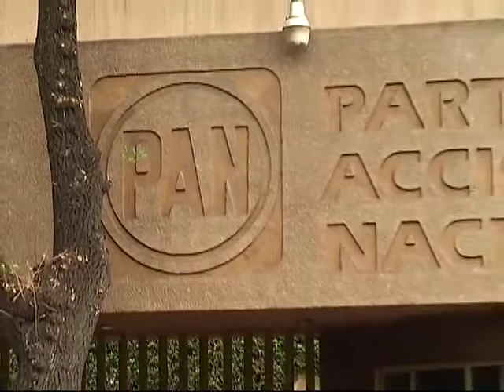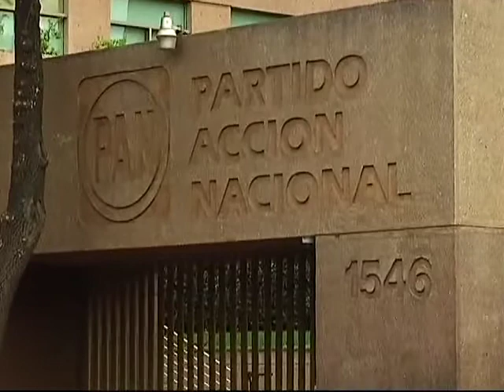PorLamañana Por decisión personal, dejo al PAN: Juan Ignacio Zavala.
Ahora que anunció su salida del Partido Acción Nacional (PAN), Juan Ignacio Zavala señaló que se trata de una decisión que tomó hace tiempo y que ésta no tuvo que ver con un berrinche, sino que fue algo reflexivo.

Juan Ignacio Zavala sostuvo que deja la institución política sin resentimiento o enojo alguno, sino con agradecimiento, pues fue en el PAN donde aprendió todo lo que sabe de política.

Juan Ignacio señaló que tuvo la suerte de estar en el PAN como partido de oposición y como partido en el poder, "lo cual fue una experiencia enriquecedora". Aseguró que "tampoco me gustaría ser de esos que están en algún lugar, nada más criticando y enojado", asegurando que no es benéfico para el partido que desde su interior haya gente que viva hablando mal de la institución.

"En política todo tiene un tiempo, hay que saber entender los ciclos; saber cerrarlos, como todo en la vida. Y bueno, me parece que ahorita es un momento oportuno para mí", señaló Zavala en entrevista con Ciro Gómez Leyva.

El otrora panista dejó claro que se trató de una decisión que tomó de forma individual; no lo consultó ni con su familia ni con Margarita Zavala, de quien dijo "es un liderazgo del partido que tiene todavía que aportar ahí.

"En lo personal no tengo un futuro como político en el partido", sentenció. Por lo que sostuvo que, luego de haber pasado por todas las posiciones dentro de la política. "Es momento de saberse retirar con agradecimiento, no con ninguna amargura".

Al tocar el tema de la situación que vive el PAN, Zavala señaló que el blanquiazul, tal como lo hizo el PRI que perdió la presidencia y le costó 18 años para regresar; "al PAN seguramente le va a costar bastante más. No hay que asustarse de lo que sucede".

Dejó en manos de Gustavo Madero y de la actual presidencia nacional de Acción Nacional, aunque señaló que "quizá lo estén haciendo mal, desde mi punto de vista así es", dejó claro que no cambiará de partido y que éste seguirá siendo "el partido de mis simpatías".

Finalmente, dejó claro que es normal que luego de 12 años en el poder, el PAN esté en un periodo de decadencia.

PorLaMañana. Entrevista realizada el miércoles 24 de septiembre de 2014 en @Radio_Formula 104.1 FM / 1500 AM, repetidoras locales y Telefórmula.